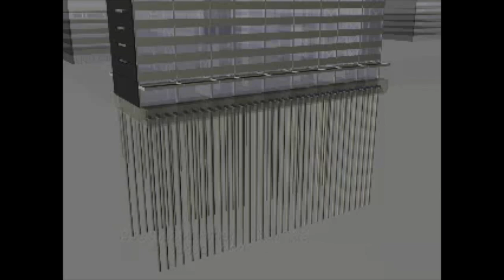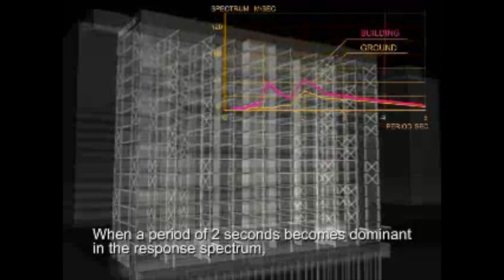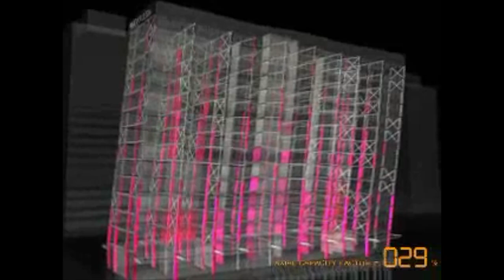EDIFICIO NUEVO LEÓN - SIMULACION DE DERRUMBE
Video realizado por Kyoto University, Japan. Simulación de colapso de un bloque del edificio de Nuevo León con relaciones tensión-deformación del hormigón visualizadas.